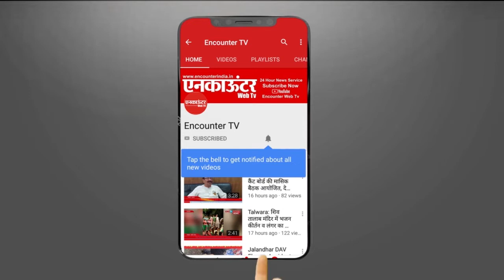Jalandhar: कत्ल केस सुलझाते हुए, एक महिला और युवक को किया गिरफ्तार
कत्ल केस सुलझाते हुए, एक महिला और युवक को किया गिरफ्तार
300 किलो चूरा-पोस्त सहित 8 नशा तस्कर काबू
1 सैंट्रों कार, 1 ट्रक और 1 एक्टिवा बरामद